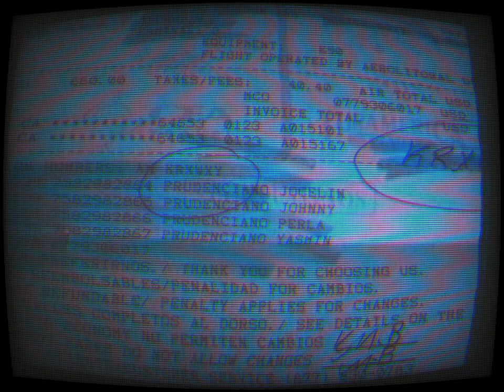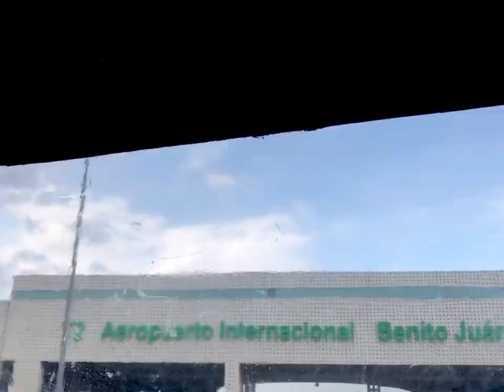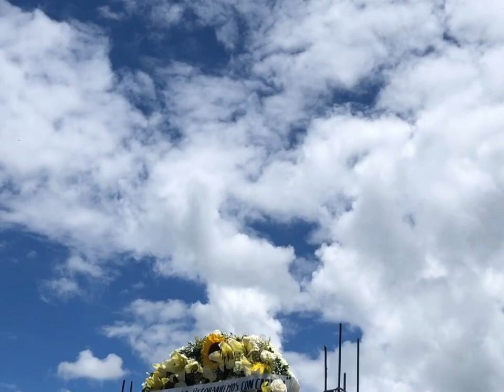FLYING TO MEXICO DURING THE PANDEMIC & more - Pt 1. ~Ahuelicán Gro. Mx 🕊🇲🇽